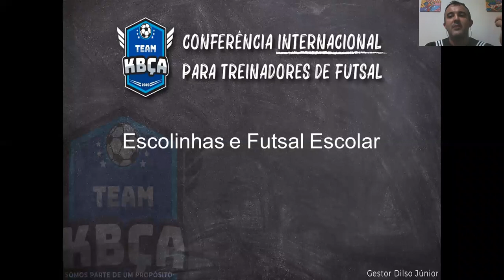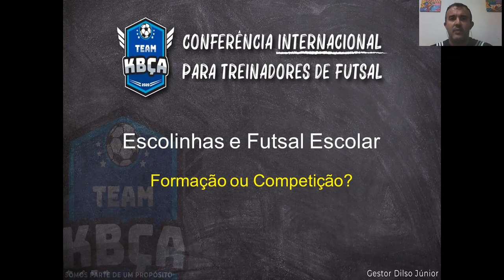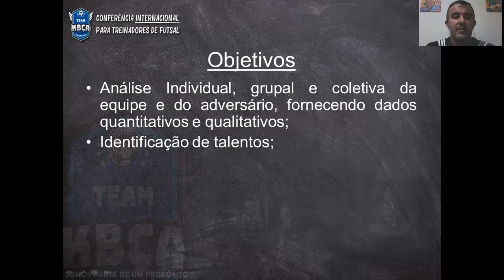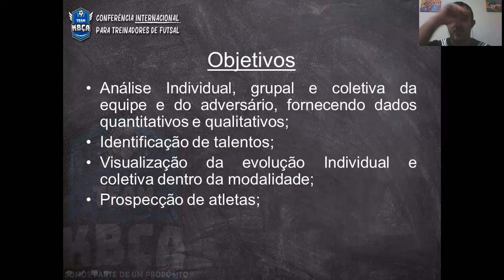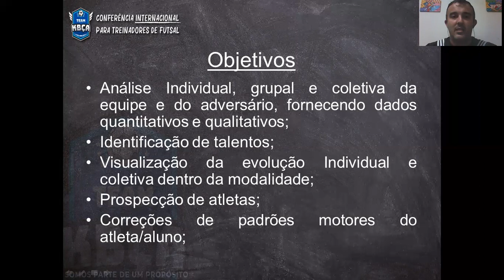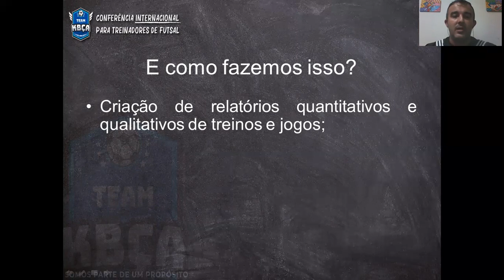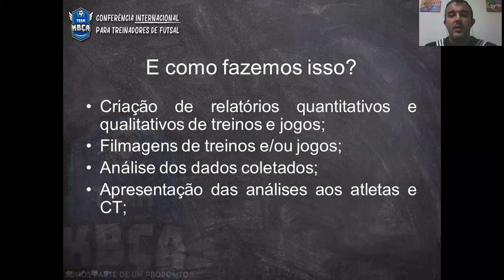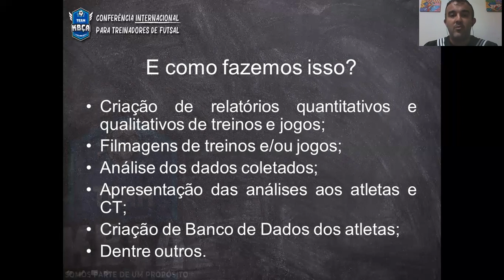Análise de desempenho no futsal #02 - Thiago Arruda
Conteúdo exclusivo da Conferência Internacional para Treinadores de Futsal
Tema: Análise de desempenho no futsal
Professor: Thiago Arruda